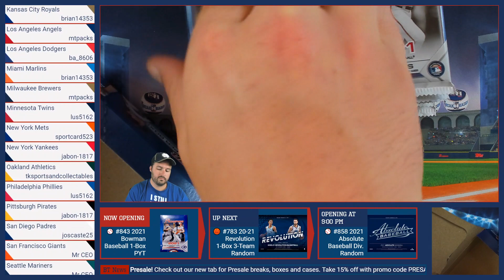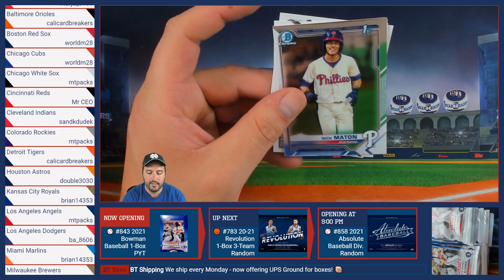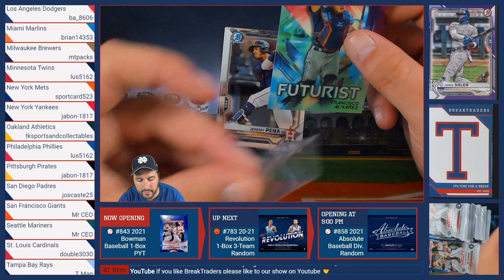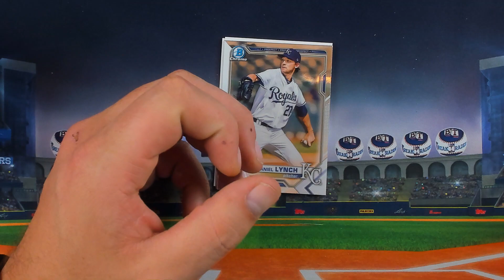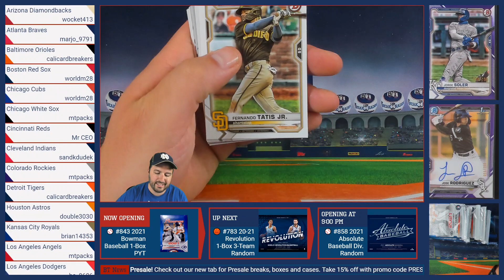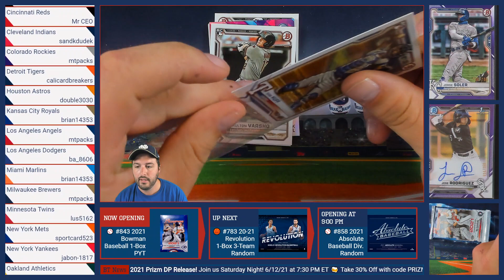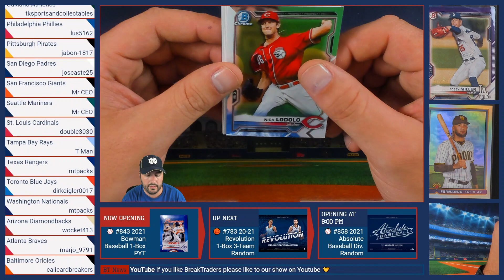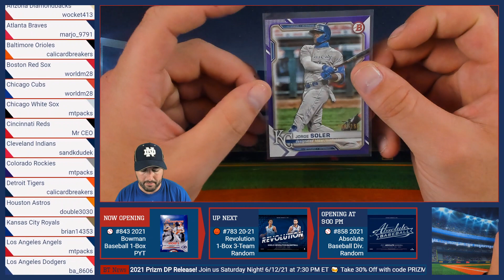BreakTraders #843 - 2021 TOPPS BOWMAN HOBBY 1-BOX BREAK - 6/9/21